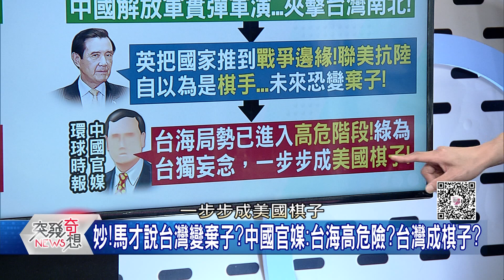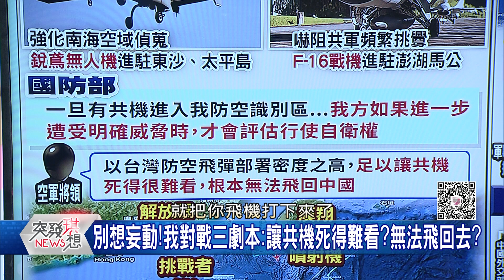精華片段》美U-2偵察機直入軍演"禁飛區"!中怒卻無作為...內幕?【突發琪想】202008226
下載【年代電視】APP：
iOS平台：